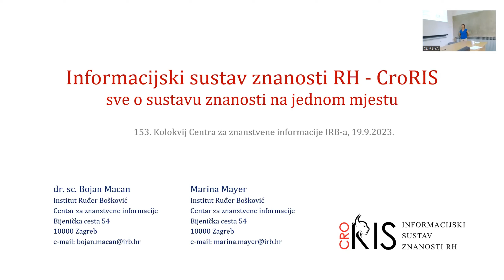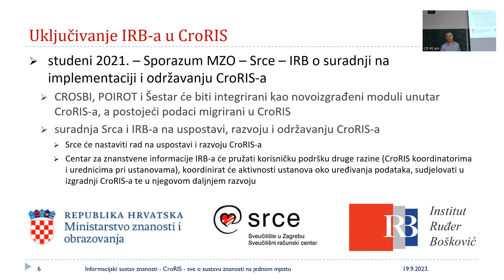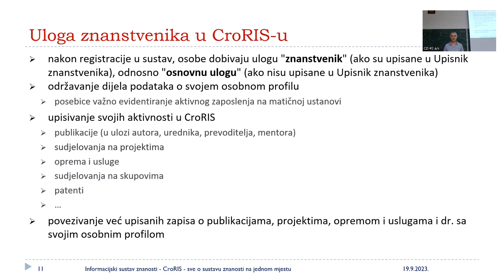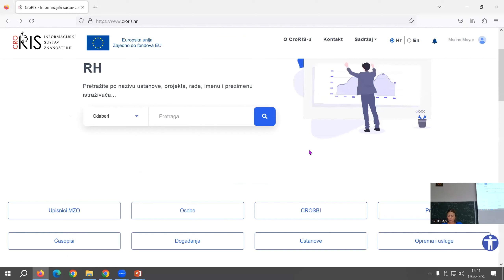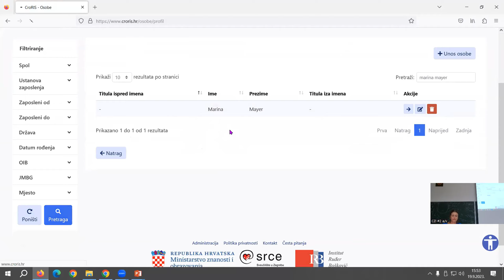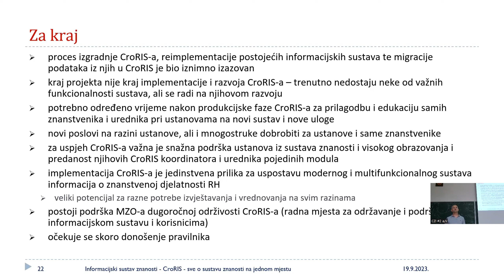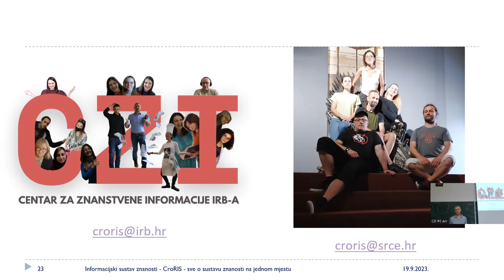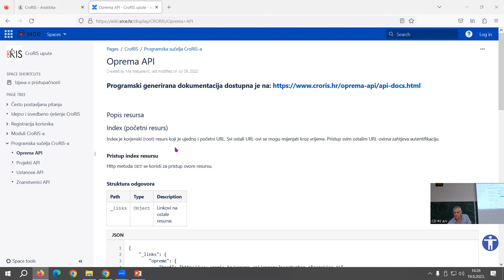153. Kolokvij CZI-ja | Informacijski sustav znanosti - CroRIS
Informacijski sustav znanosti Republike Hrvatske - CroRIS izgrađen je u okviru strateškog projekta Ministarstva znanosti i obrazovanja (MZO) pod nazivom Znanstveno i tehnologijsko predviđanje. Partner MZO-a na izgradnji CroRIS-a je bio Sveučilišni računski centar Srce, a Institut Ruđer Bošković (IRB) i njegov Centar za znanstvene informacije priključuju se razvoju CroRIS-a 2021. godine potpisivanjem Sporazuma o suradnji s MZO-om i Srcem. Cilj projekta bila je izgradnja novog, centraliziranog informacijskog sustava znanosti Republike Hrvatske koji će osigurati sveobuhvatne, cjelovite i točne informacije o svim elementima sustava znanosti u RH. Na taj će se način dobiti informacijski sustav iz kojeg će biti vidljive sve aktivnosti u hrvatskom sustavu znanosti i visokog obrazovanja te će se ti podaci moći automatski koristiti za različite potrebe vrednovanja i/ili donošenja znanstvenih politika. U CroRIS su reimplementirani postojeći informacijski sustavi (Hrvatska znanstvena bibliografija - CROSBI, Baza podataka projektnih aktivnosti u znanosti i visokom obrazovanju RH - POIROT, Baza podataka instrumenata za znanstvena istraživanja - Šestar te službene evidencije MZO-a), preuzeti su podaci iz tih informacijskih sustava te su izgrađeni dijelovi koji su nedostajali kako bi se sve informacije o aktivnostima u znanosti RH mogle međusobno povezivati, transparentno prikazivati i koristiti za potrebe raznih procesa vrednovanja i praćenja u znanosti. CroRIS je trenutno u produkciji, no na doradi, razvoju i unapređivanju njegovih funkcionalnosti timovi IRB-a i Srca i dalje zajednički marljivo rade i pružaju podršku njegovim korisnicima.

U ovom će se kolokviju prezentirati glavna ideja CroRIS-a i objasniti kako su zamišljeni procesi unutar sustava, naglasit će se uloga i važnost znanstvene zajednice u njegovom funkcioniranju te predstaviti glavne dobrobiti korištenja novog sustava za same znanstvenike.
dr. sc. Bojan Macan - radi na Institutu Ruđer Bošković od 2004. godine, od čega posljednjih 14 godina kao voditelj Centra za znanstvene informacije. Doktorirao je 2015. godine na studiju informacijskih i komunikacijskih znanosti na Filozofskom fakultetu Sveučilišta u Zagrebu. Strastveni je zagovornik otvorene znanosti te voli izazove koje predstavljaju promjene u znanstvenoj komunikaciji, posebice u razvoju otvorene znanosti i procesima evaluacije znanstvenih aktivnosti. Dugi niz godina bavi razvojem informacijskih sustava za potrebe sustava znanosti i visokog obrazovanja kao što su CROSBI, FULIR, Šestar, POIROT i DABAR, a posljednjih je godina je intenzivno radio na izgradnji Informacijskog sustava znanosti RH – CroRIS i reimplementaciji CROSBI-ja, POIROT-a i Šestara u sklopu CroRIS-a. Aktivan je i u radu mnogih tijela na nacionalnoj i međunarodnoj razini, kao i u suradnji na međunarodnim projektima, posebice vezanim uz otvorenu znanost (trenutno 2 aktivna).

Marina Mayer - radi u Centru za znanstvene informacije Instituta Ruđer Bošković od 2003. Radila je na administraciji i razvoju POIROT-a, Šestara, CROSBI-ja, administriranju FULIR-a, pretraživanju baza podataka, izradi bibliometrijskih potvrda, organizaciji Kolokvija, konferencija i raznih edukativnih i promotivnih aktivnosti CZI-ja, održavanju radionica u sklopu KEKS-a… Od 2021. uključena je u razvoj CroRIS-a. Od 2022. je voditeljica Odsjeka za korisničku podršku unutar Odjela za CroRIS u CZI-ju.